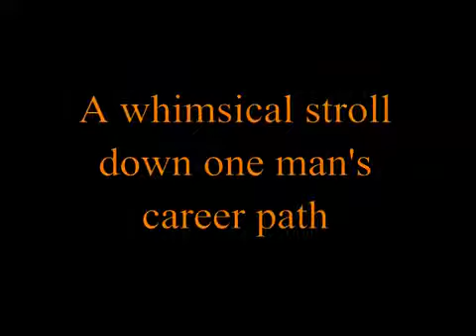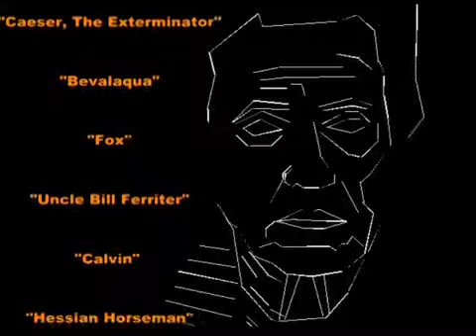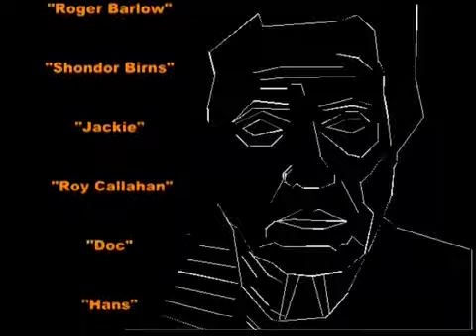Caramelo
A garrafa